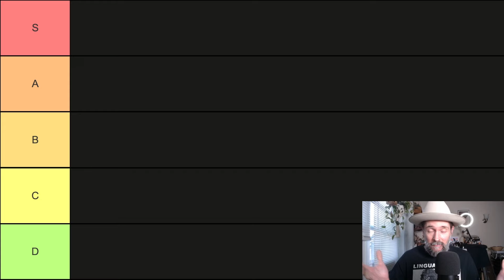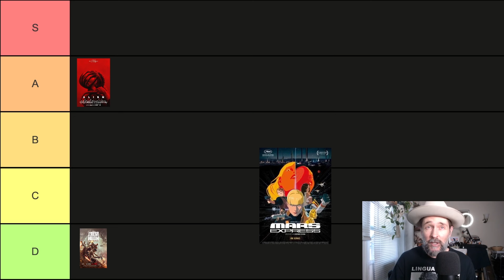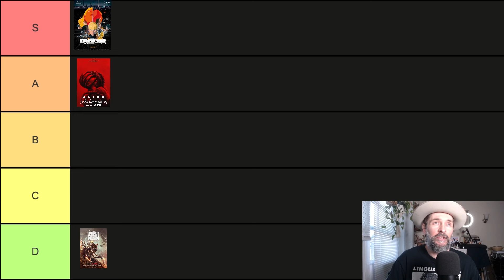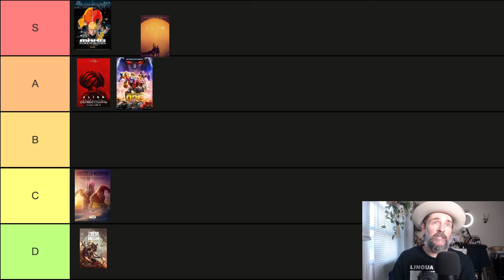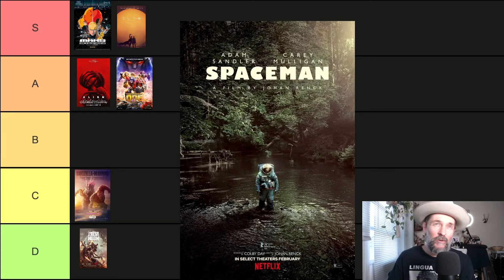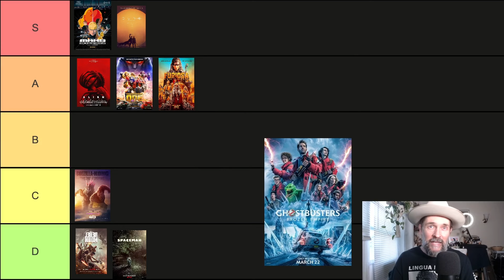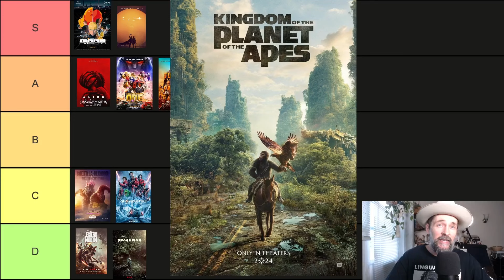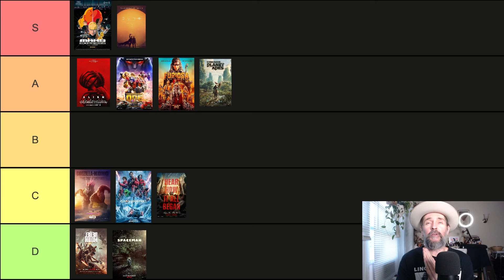2024 Sci-Fi Films Ranked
Science Fiction films have been pretty strong this year so I thought I'd sit down today to do a ranking. From Dune Part 2 to Furiosa, this year has been pretty solid for scifi films. 2024 scifi films include Rebel Moon Part 2, Ghostbuster frozen empire, and kingdom of the planet of the apes, just to name a few. Did you agree with my 2024 scifi films ranked?